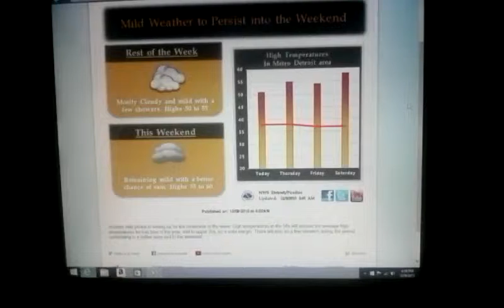Mild Weather to conutinue into weekend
I WILL HAVE FULL UPDATES COMING IN 45 MINUTES